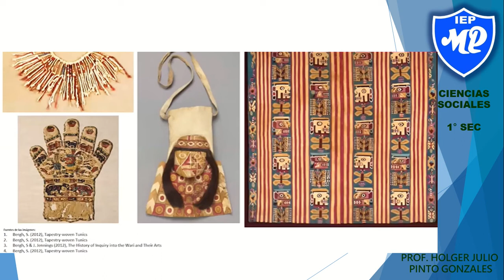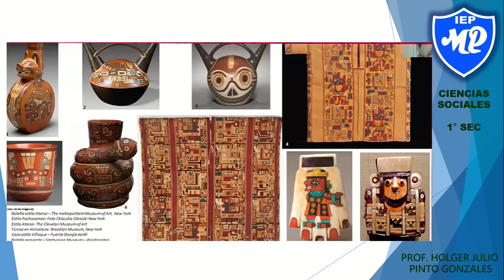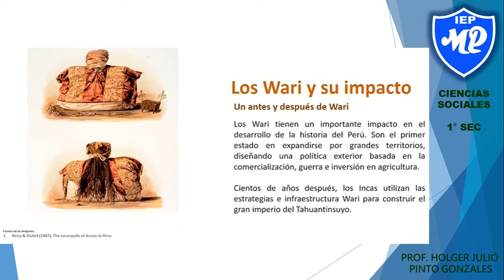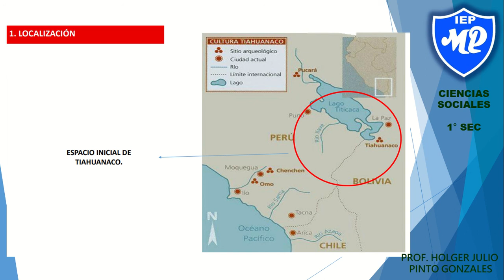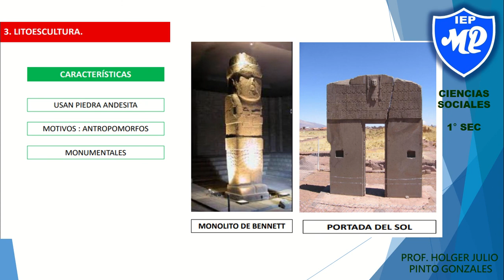1RO SEC S7 TIAHUANACO